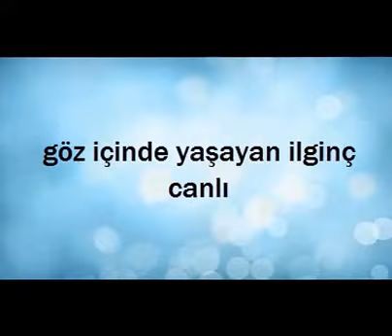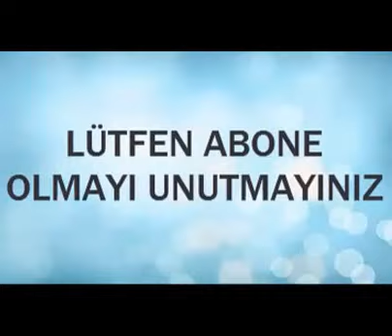göz içinde yaşayan ilginç canlı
insan gözünde yaşayan ilginç canlı